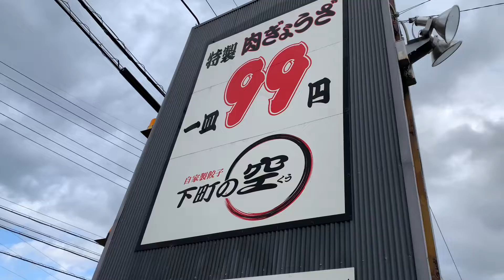下町の空・sexy可愛い綺麗美人店員いる（愛知県知多郡武豊町）日替わりランチ（味噌担々麵・チキンタルタルソース・ライス・８００円安い・旨い・美味い）・仕事出長編・茨城県石岡市きみチャン寝る６６６劇場。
下町の空・美人店員（愛知県知多郡武豊町）日替わりランチ（味噌担々麵・チキンタルタルソース・ライス）